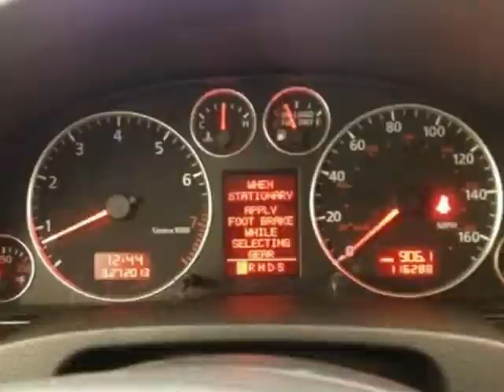2004 Audi A6 4dr Sdn 2.7T S-Line quattro Auto (Charleston, South Carolina)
2004 Audi A6 4dr Sdn 2.7T S-Line quattro Auto